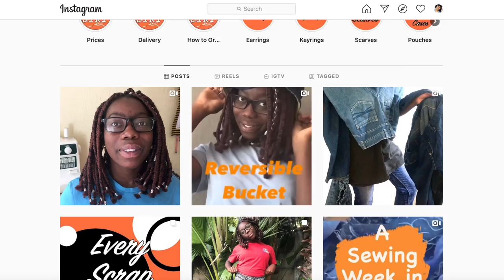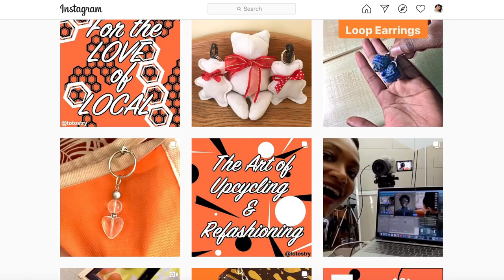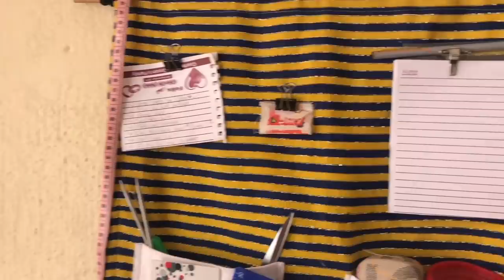#2 DIY Denim Sweatshirt! 😱 Next Top Upcycler competition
I don't think I've ever seen a denim sweatshirt, but today's contestant Toni from Johannesburg, South Africa is attempting to make just that!  Do you think denim can make sweats?  Find out if our youngest contestant can make it happen!  Watch every episode and chat with me live on Saturday mornings at 9am CST.

Next Top Upcycler is a sustainable fashion design competition where contestants from all over the world share their journey and one-of-a-kind fashion upcycles for the opportunity to win $800 worth of dream upcycle tools.  Each week we watch a new contestant transforms old jeans and used denim into an original fashion piece for themselves.  At the end, viewers will vote to crown the winner.